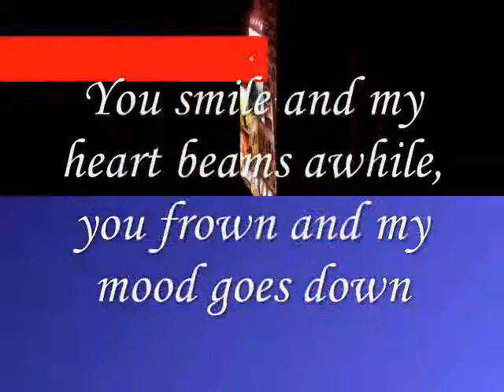you frown and my mood goes down - Miftachul Wachyudi (Yudee)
do.
do so
Money is an excellent servant, but the host
very bad.